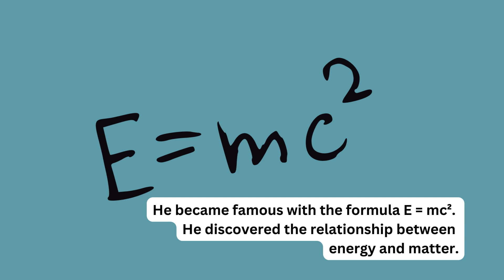Albert Einstein for Kids (Video Book)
A mini video book of the famous physicist Albert Einstein from the Genius series has been prepared for children.
Who is Albert Einstein?